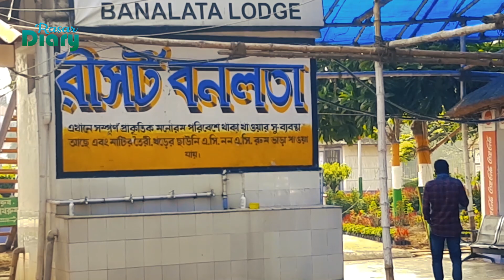❤️ Bishnupur Hotel - Resort After Lockdown || Bankura Travel Guide || Joypur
New travel destination near Kolkata - Banophool Resort.
প্রকৃতির মাঝে একটা দিন
Banophool Resort - is situated near Joypur Jangle Bankura.
Bishnupur Hotel - Resort
Bankura Travel Guide
Joypur
Banphool Resort Near Banalata

রাসার ডায়েরি চ্যানেল এ আপনাকে স্বাগত। চ্যানেলটির বয়স খুবই অল্প হলেও আপনাদের সহযোগিতা ও বিপুল সমর্থন আমাদের ভিডিও তৈরিতে উৎসাহ যোগাচ্ছে।  কমেন্ট করে জানান ভিডিওটি আপনার কেমন লাগলো। ভ্রমণ সংক্রান্ত আপনার কোনো মতামত আমাদের কাছে নতুন চিন্তা ভাবনার ফসল হতে পারে। সর্বোপরি আপনাদের ধন্যবাদ।

কলকাতা থেকে বা যে কোনো জায়গা থেকে চলে আসুন বাঁকুড়া। তারপর বিষ্ণুপুর গামী বাসে জয়পুর বাসস্ট্যান্ড। ট্রেন এ আসতে পারেন তারকেশ্বর বা আরামবাগ। সেখান থেকে বাসে জয়পুর বাসস্ট্যান্ড। ধর্মতলা থেকে সরকারি বাসে (আরামবাগগামী) আসতে পারেন আরামবাগ। এছাড়া ধর্মতলা থেকে প্রচুর বেসরকারি বাস আছে বিষ্ণুপুর যাওয়ার।
বাঁকুড়ার শেষ প্রান্তে জয়পুর জঙ্গল। এই জঙ্গলের শুরুতেই পড়বে বনলতা রিসোর্ট। তারই গা দিয়ে একটি রাস্তা চলে গেছে । সেই রাস্তায় একটু এগিয়ে পাবেন বনফুল রিসোর্ট। আধুনিক, সুসজ্জিত রিসোর্ট। এখানে বোটিংয়ের সুবিধা পাবেন।
বনফুল রিসোর্ট বুকিং এর ফোন নম্বর : 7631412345 / 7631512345
টোটো চালক বিকাশ এর ফোন নম্বর : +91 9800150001

india travel documentary
travel india vlog
banphool tree house bankura
joypur
joypur jungle
bankura
travel blog
resort near joypur jungle
resort near bishnupur
resort near banalata resort

My gear :
Camera : Canon EOS 200D
Mobile : Samsung Galaxy A30s
Gimbal Stabilizer : DJI OM 4
Tripod : DIGITEK DTR 550 LW Tripod for DSLR